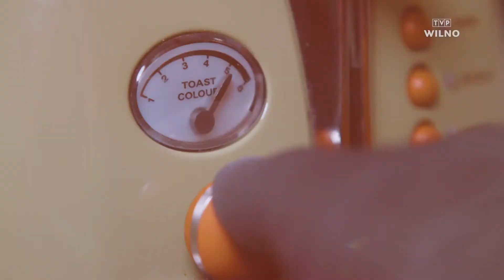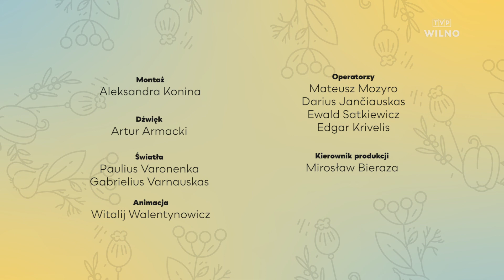UNIA KULINARNA | Przepis na ciasko biszkoptowe, przełożone kremem czekoladowym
W 25. odcinku „Unii Kulinarnej” prowadzący ŁukaszPalkowski i Greta Bartosewicz podzielili się przepisem na ciasko biszkoptowe, przełożone kremem czekoladowym i polane polewą czekoladową. Pycha!

Gościem wyjątkowym była historyk, działaczka społeczna, współautorka projektów kulinarnych na 700. urodziny Wilna – Luka Lesauskaitė.